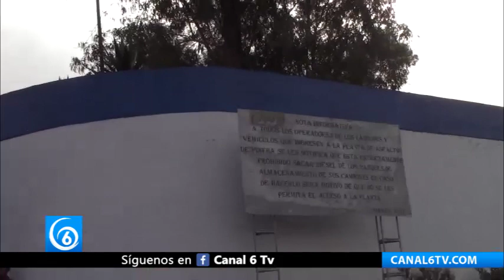Presuntos trabajadores se manifestaron en la empresa “PINFRA”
Entérate | Presuntos trabajadores se manifestaron en la empresa “PINFRA”